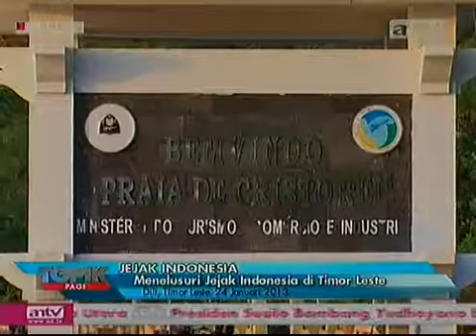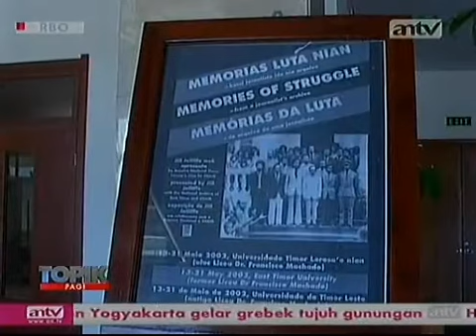Menelusuri Jejak Indonesia di Timor Leste - MenaraNews